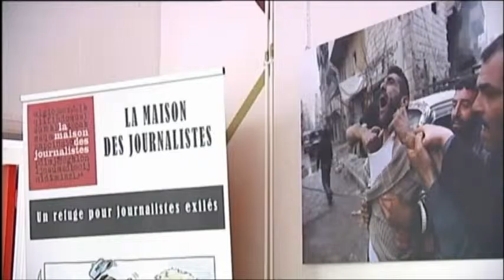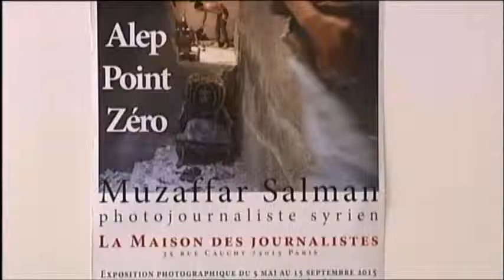Diane Hakizimana - Interview à Votre télé et vous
DescriptionInterview à Diane Hakizimana, journaliste burundaise réfugiée à la MDJ, professionnelle de la radio publique africaine de Burundi.

Extrait de l’émission Votre télé et vous, émission n° 96, diffusion mardi 26 mai 2015 : "Liberté d'informer, nouvelles menaces, comment y résister ?"